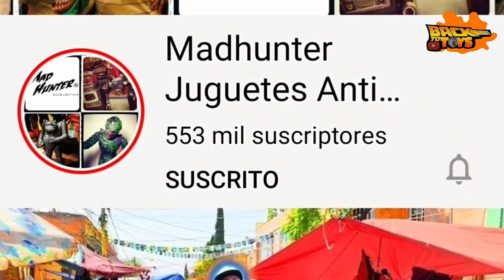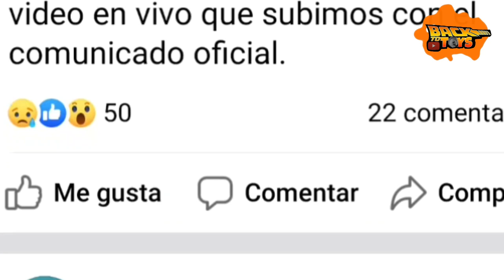Tres grandes eventos para coleccionistas que no te puedes perder..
Para despedir el 2,019 se vienen tres grandes eventos para coleccionistas en Diciembre que no te puedes perder por nada del mundo la primera fecha es: la retrocon seguido de el bazar navideño organizado por reds de la coleccion y el evento mas esperado por todos los coleccionistas ser el 15 de Diciembre se trata de el toys festival que se llevara acabo en cayala en el salon Azaria, asi que desde ya estas invitado a estos eventos de categoria..
 Links de los organizadores para mas informacion.
RETROCON
ENLACE DEL VIDEO DE LA CANCELACION DE EL EVENTO DE DRAGON BALL Z ( Anime Club Expo)